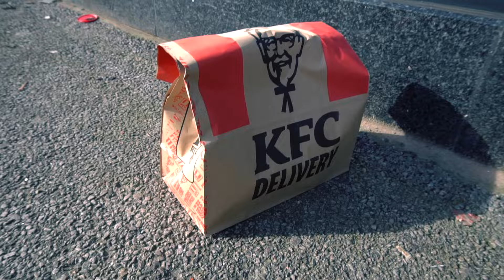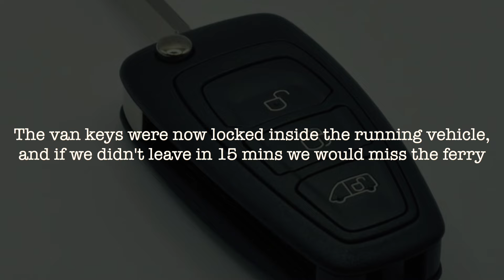The Crawling - Vlog 107 - Leeds Feb 2024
The final part of our journey from our short weekend UK tour!